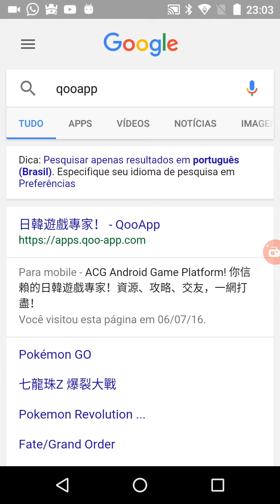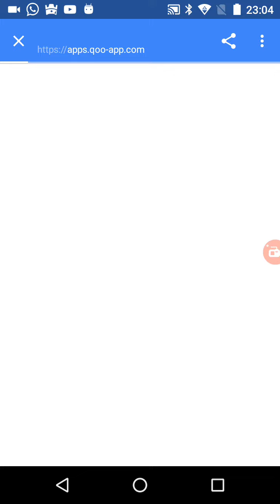Como baixar o World Soccer Collection S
A pedidos, um vídeo explicando como baixar a versão japonesa do PES Collection